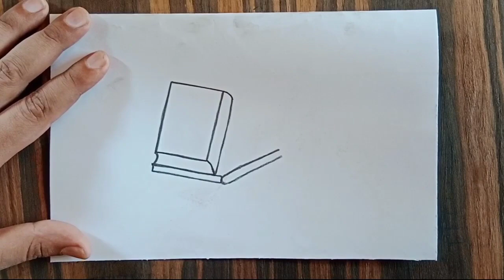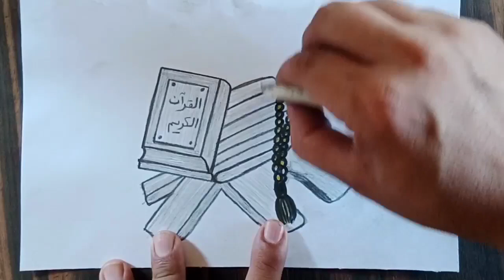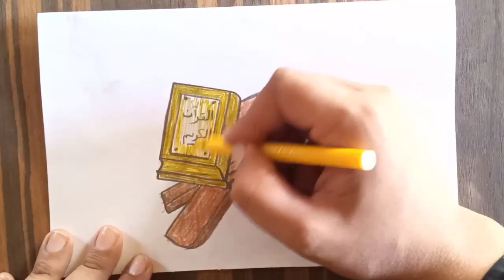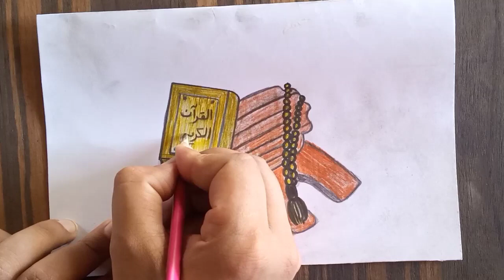تعليم الرسم/كيفيه رسم المصحف الشريف خطوة بخطوة/رسم المصحف/تعليم رسم المصحف الشريف